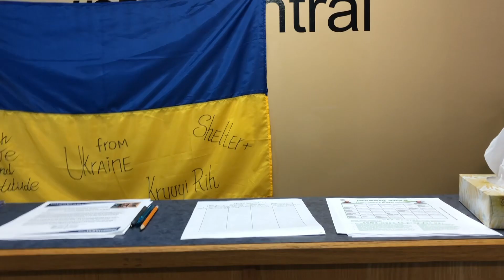Service Opportunities at NSC!